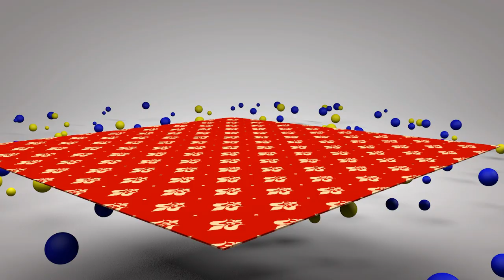Magic Blanket by Aishma Comics.